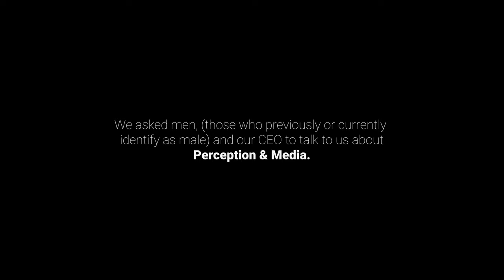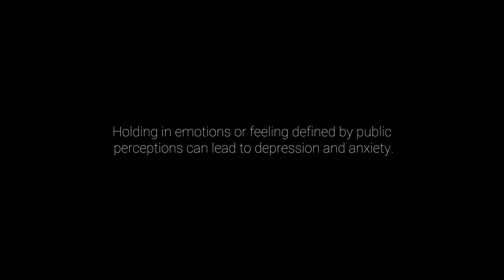Hot Octopuss: Perceptions & Media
It's day #2 of Men's Health Week 2022 and our dear friends over at Hot Octopuss have created a series of short films to heighten our awareness surrounding the stigma that those who identify (or have previously identified) as male experience on a daily basis.

Are you confident? Do you care what people think of you? How are you portrayed by the media?

Today, we talk about: Perceptions & Media

Holding in emotions or feelings defined by public perceptions can lead to depression and anxiety. Let's stop the stigma and open up to each other... self-love is a great place to start.